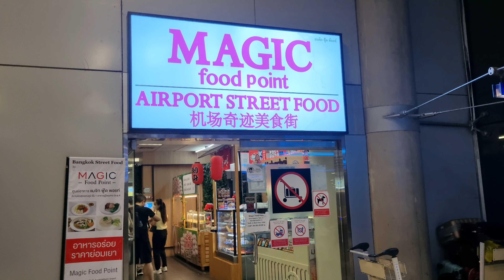Magic Food Point, Suvarnabhumi Airport, Bangkok, Thailand